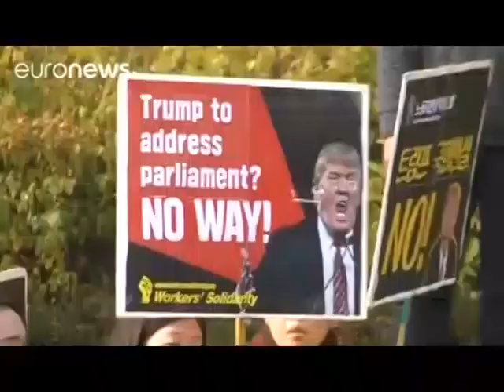TELE JOURNAL 8 NOVEMBRE 2017